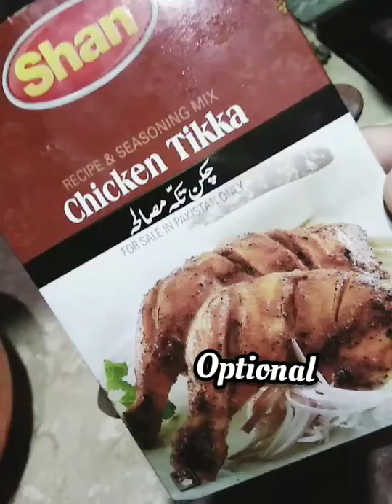Make Chicken Tandoori in pot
Ingredients
Whole chicken
For marination:
Salt 2 ts
Red chilli 🌶 2 ts
Garam masala 1 ts
Turmeric 1 ts
Yogurt half cup
Lemon 🍋 half
Shan masla optional

Oil half cup for pan